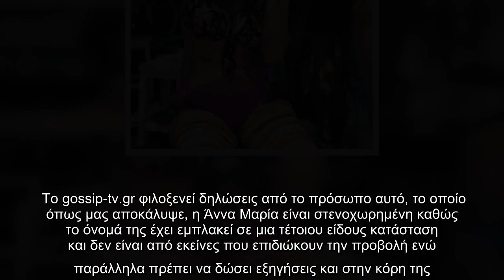Αποκλειστικό-Άννα Μαρία Κατσαρού: Η πρώτη αντίδραση μετά τη δημοσιοποίηση της σχέσης του Στάθη Σχίζα